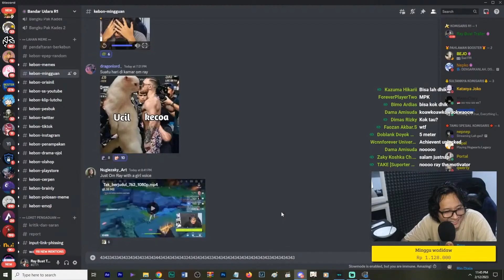Hanya Bang Ray Yang Ngomong Ah Jangan Dong【Ray Restu Fauzi】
【SOURCE】